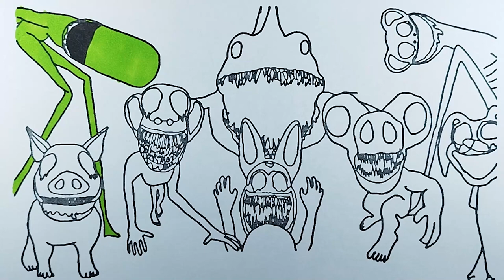Zoonomaly 2 / Coloring Pages / How to Coloring Zoonomaly Characters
Credit to LIGHTS ARE OFF  for the Official  ZOONOMALY game Idea ---

On my channel you can find many Skibidi Toilet coloring pages, Garten Of Banban coloring pages, Rainbow friends coloring pages, Joyville Coloring Pages, Amazing Digital Circus coloring pages, Poppy Playtime chapter 3 new coloring pages, fnaf coloring pages, zoonomaly coloring pages.